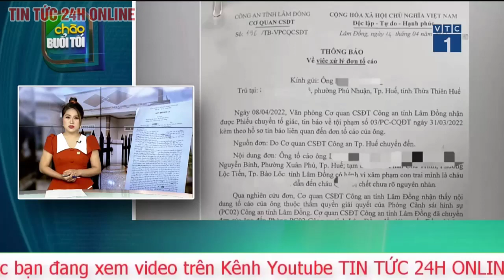Tin mới nhất vụ gửi con chữa bệnh nhận về hũ tro cốt: Có dấu hiệu lừa đảo?